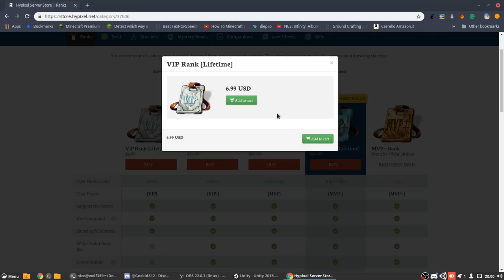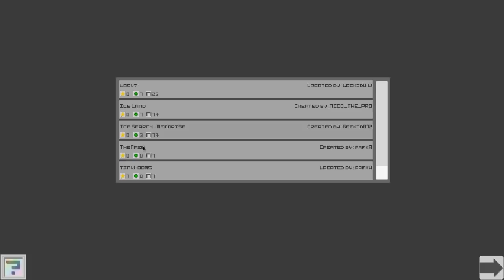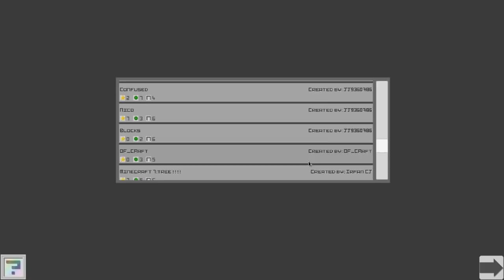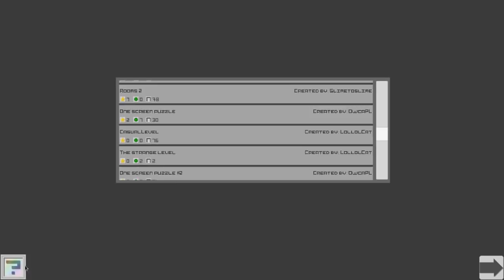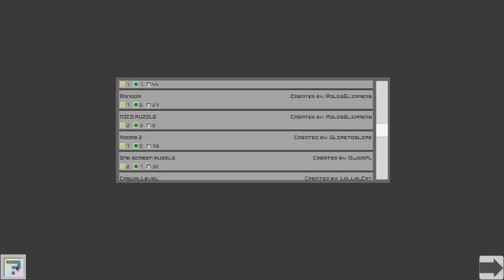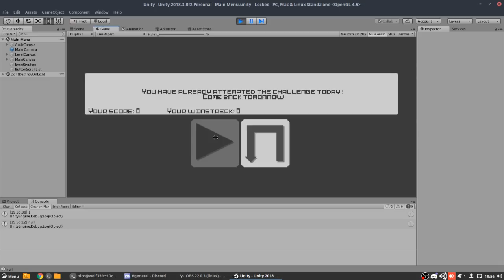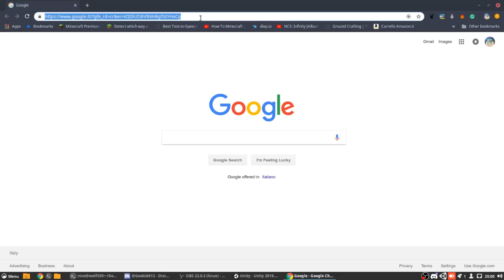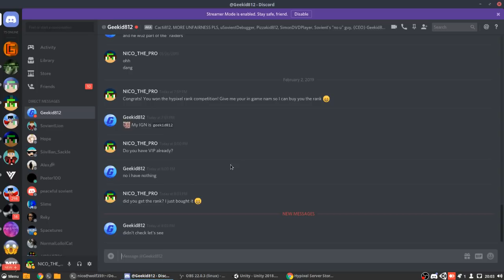BUYING VIP RANK TO A "RANDOM" FAN! 10K SPECIAL!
Download my game and get a chance to participate in more events like this
Also join our coding discord for more info about the game